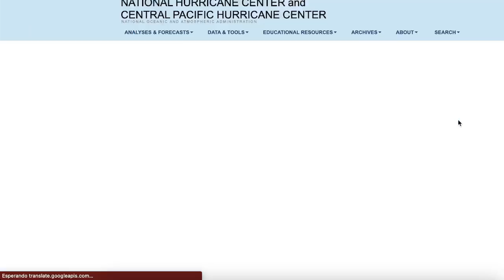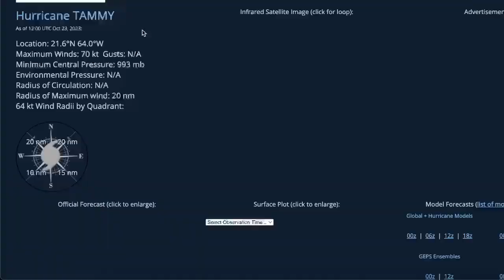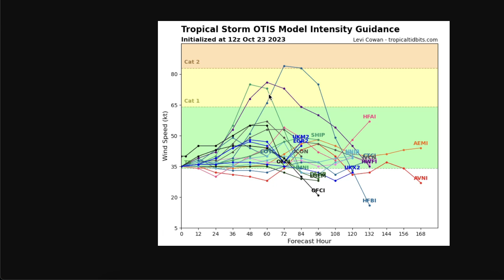TORMENTA OTIS DIRECTO A ACAPULCO MEXICO